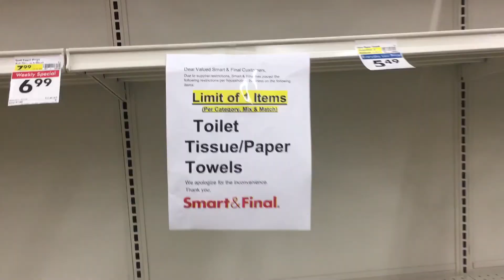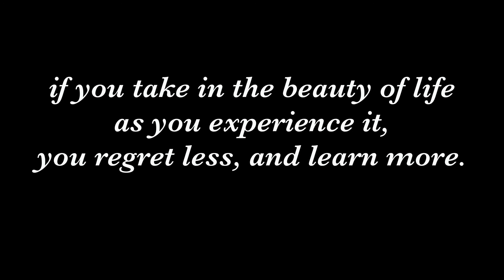Senior Year Documentation 19-20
at the beginning of my senior year, I wanted to film moments that made me happy. I filmed as much as I could, and then 2020 took a very unexpected turn. I still wanted to make this video to document this year for future reference.
dezi
the song is CYANIDE by Daniel Ceasar, I haven't found a way to give credits through youtube! I'm sorry if this is an inconvenience.